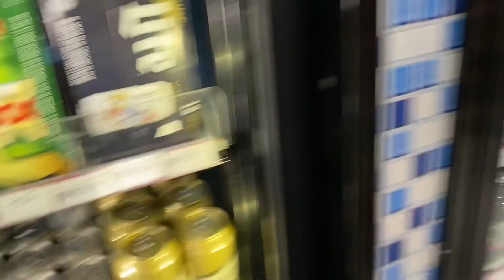CALANDO ESTOS JUEGUETITOS‼️(PARTE 1)